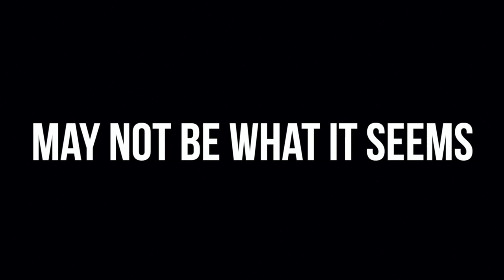BALLER 2: The Legend Lies - Official Trailer (HD)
Featuring:
James Stewart, Josiah Economidis, Michael Poole, Levi Cocis, Ben Morris, Declan Fitzgerald

BALLER 2 COMING THIS FRIDAY!
Send to everyone and get hyped